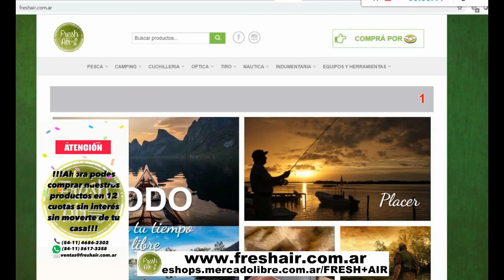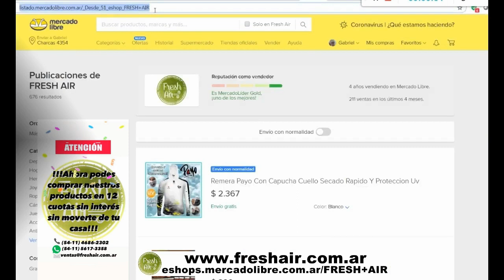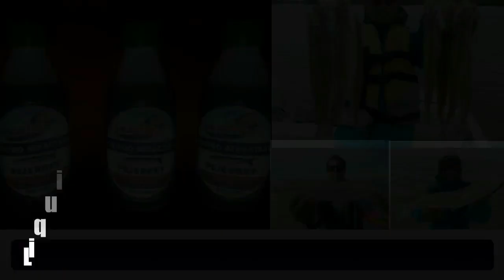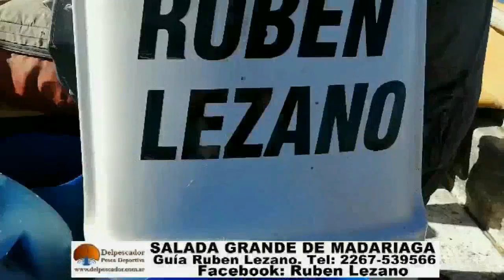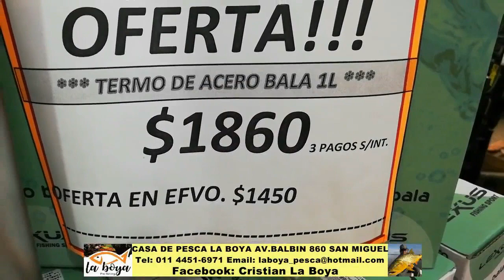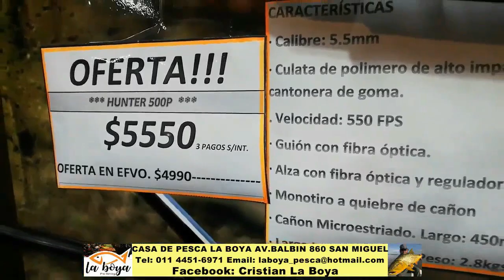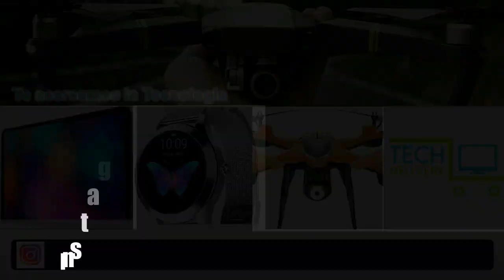DELPESCADORTV363. PEJERREYES EN LA CUEVA DEL TIGRE. LISAS EN CANAL 9. DORADOS EN VILLA CONSTITUCION